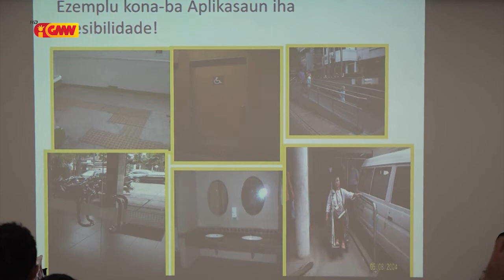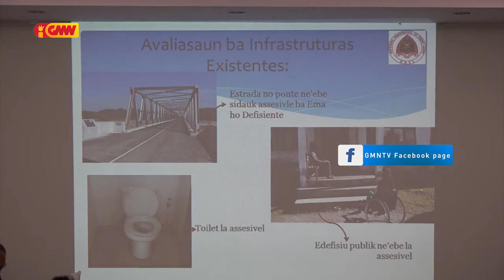ADTL husu governu atu fó espasu ba ema ho Difisiensia wainhira halo konstrusaun ponte no Estrada